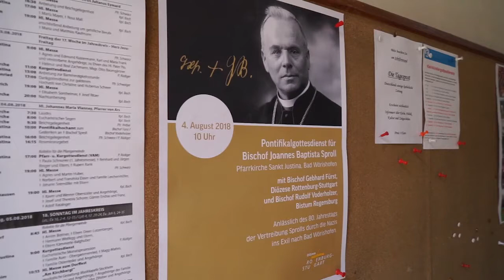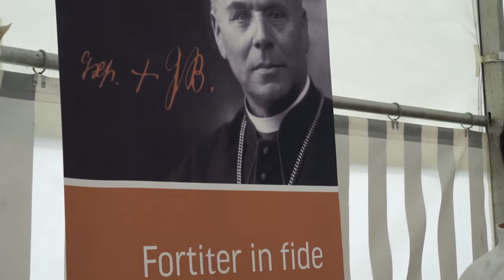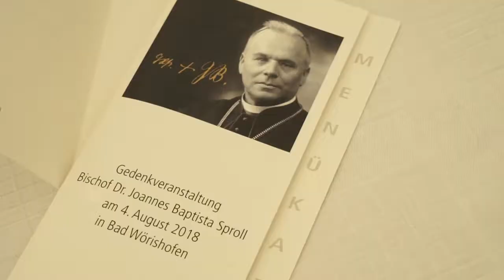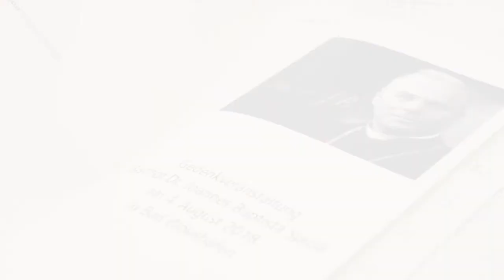Gedenkfeier für Bischof Sproll in Bad Wörishofen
Gläubige aus dem Bistum Regensburg, dem Bistum Augsburg und der Diözese Rottenburg-Stuttgart feierten heute in Bad Wörishofen, im Unterallgäu, eine Gedenkveranstaltung für den siebten Rottenburger Bischof: Dr. Joannes Baptista Sproll. Als einziger deutscher Bischof wurde er vor 80 Jahren, wegen seines Widerstandes gegen das Nazi-Regime, aus seiner Diözese vertrieben. Im vollen Festzelt mahnten der Regensburger Bischof Rudolf Voderholzer, der bayrische Staatsminister Franz Josef Pschierer und MdB a.D. Robert Antretter den Mut und die Standhaftigkeit des „Bekennerbischofs“ nicht zu vergessen.